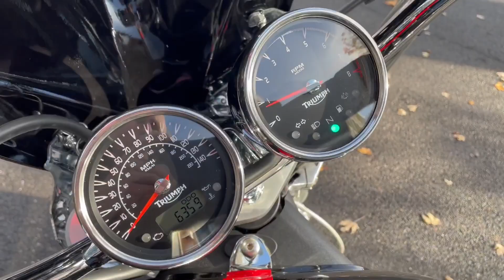Triumph Rocket 111 (Black) walk around with engine sound for sale